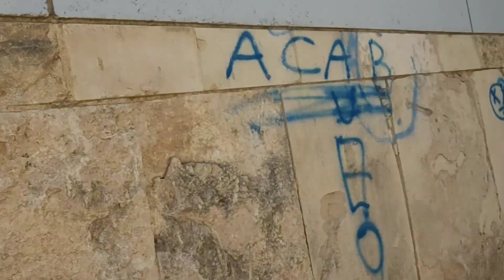Gala saglit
somewher in cyprus